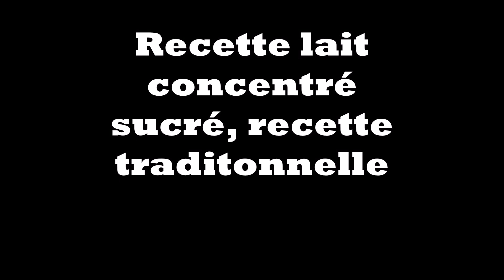Recette lait concentré sucré, recette traditonnelle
A propos de lait concentré sucré, recette traditionnelle:

recette de cuisine lait concentré sucré, recette traditonnelleCette recette, quasi indispensable, est pour vous prouver que le Lait concentré maison n'est pas très difficile à réaliser : vous n'aurez besoin que de 2 ingrédients : du lait (bio de préférence) et du sucre. C'est surtout une histoire de patience car sa cuisson est longue, mais en vaut vraiment la peine car, bien meilleur (puisque vous utilisez votre sucre : roux, fructose ou autre) et il vous sera plus économique que de l'acheter tout prêt dans le commerce. Et quelle satisfaction de faire les choses soi-même ! Vous pourrez l'intégrer facilement dans vos recettes de Crème dessert ou Entremet !